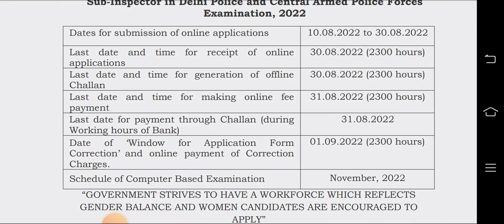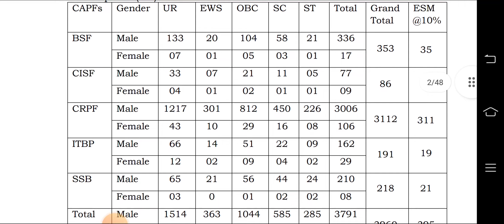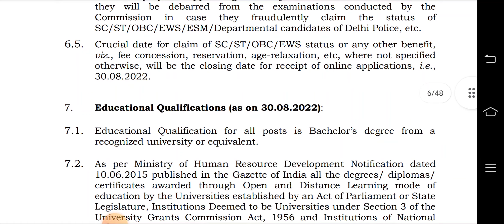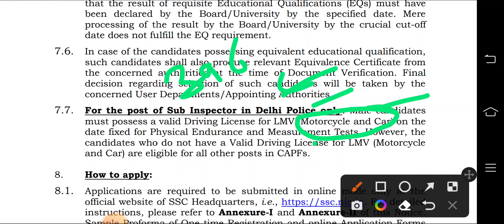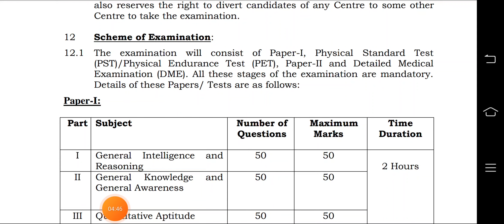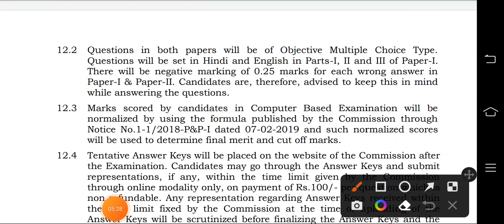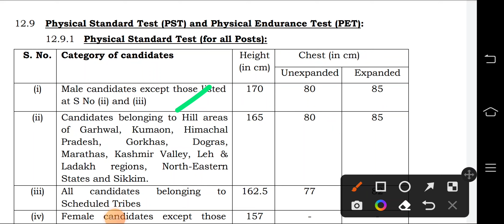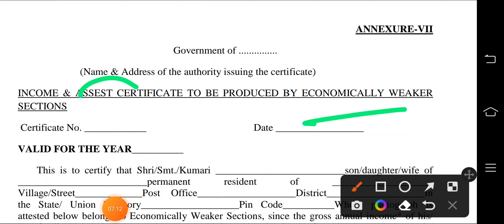SSC CPO 2022 Vacancy Out | कुल पद - 4300